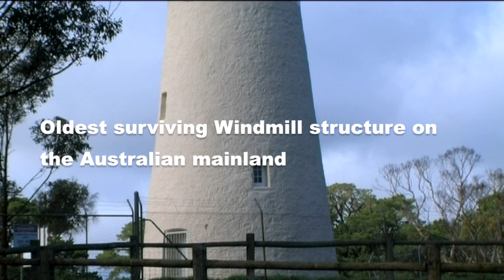Nixon's Windmill - Hahndorf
Nixon Rd, Hahndorf SA 5245